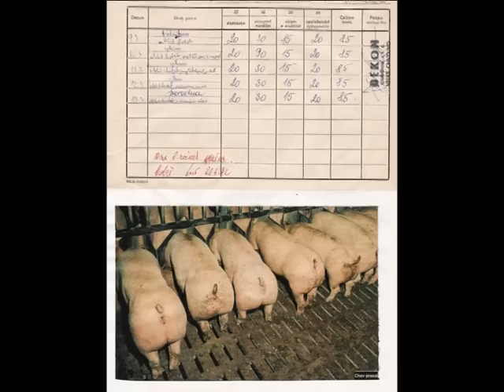Foto na DVD libverda